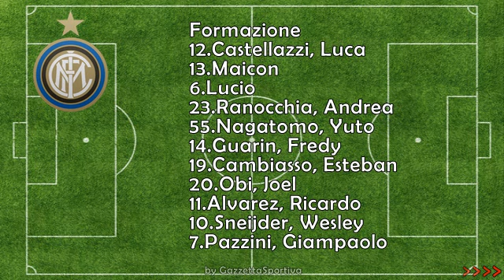INTER - CESENA 2-1 - SERIE A TIM - HIGHLIGHTS (link) - GOAL CECCARELLI OBI ZARATE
PARTITA INTER - CESENA 2-1 - SERIE A TIM DEL 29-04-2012 - GOAL CECCARELLI OBI ZARATE